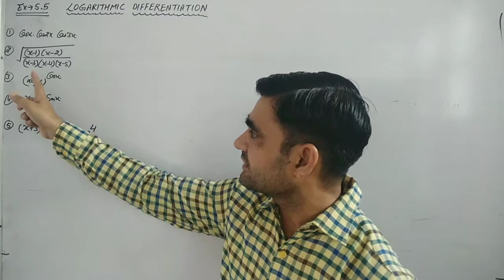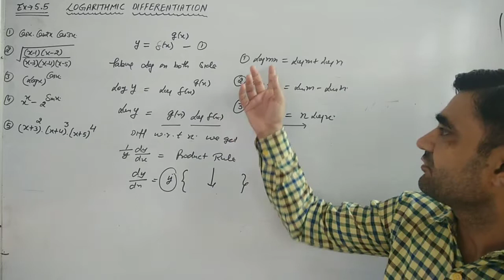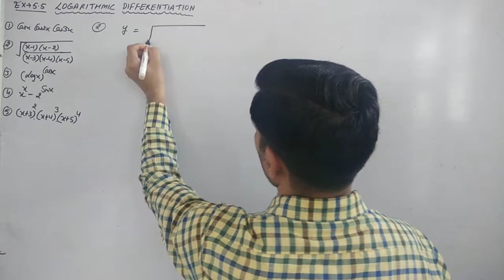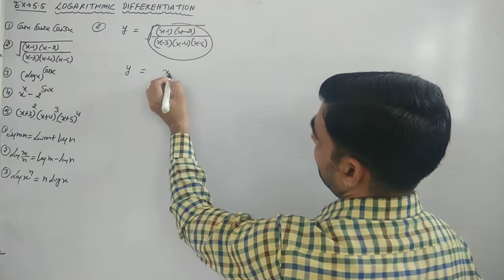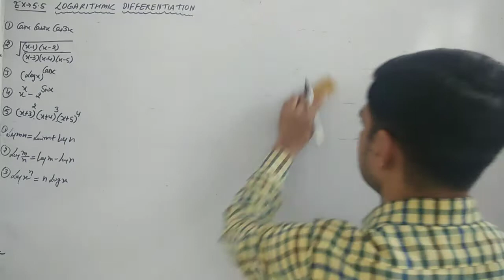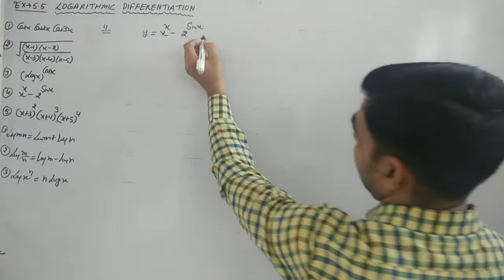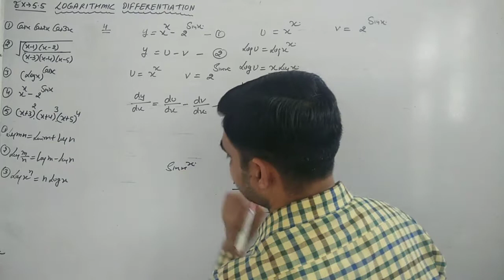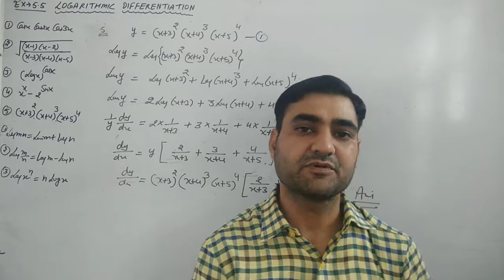EX 5.5 PART-1 CLASS 12 || LOGARITHMIC DIFFERTIATION || EX 5.5 CLASS 12 MATHS SOLUTION NCERT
LOGARITHMIC DIFFERTIATION EX 5.5 CLASS 12 MATH SOLUTION NCERT